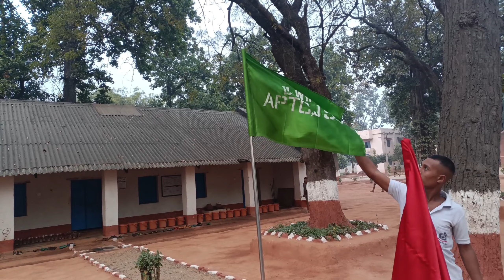Vlog from Police Training Center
Vlog from APTC Training Center